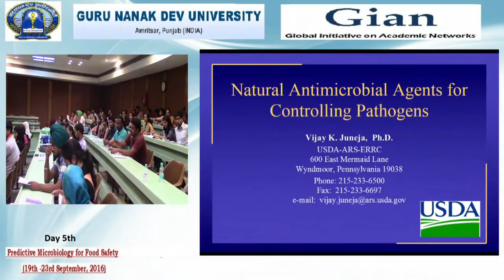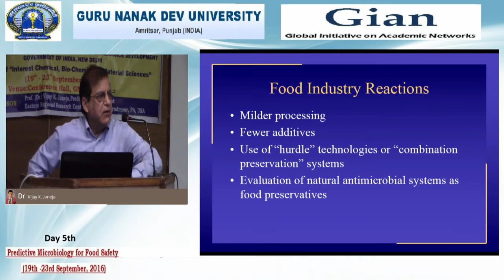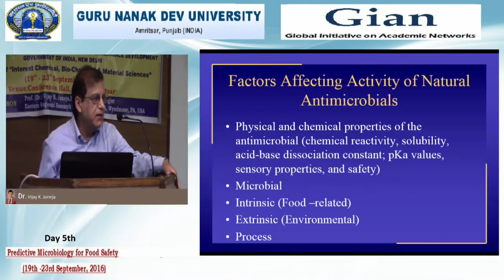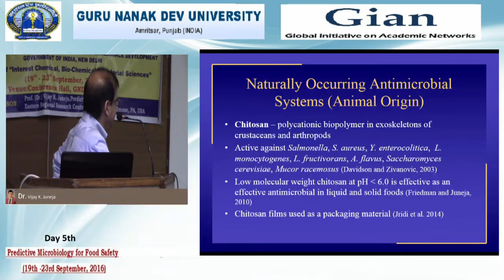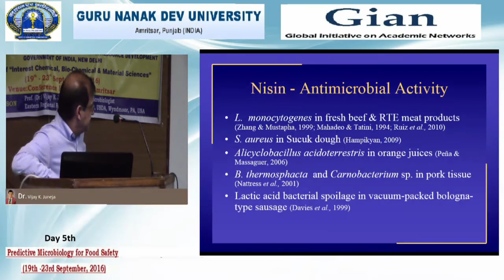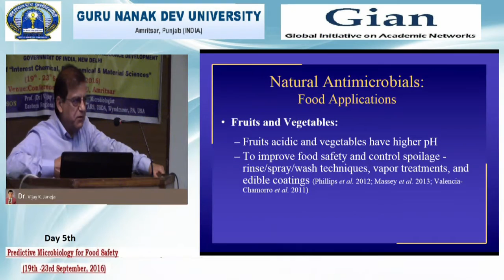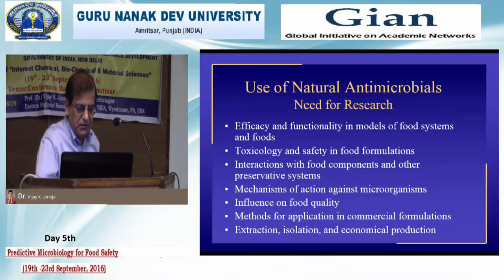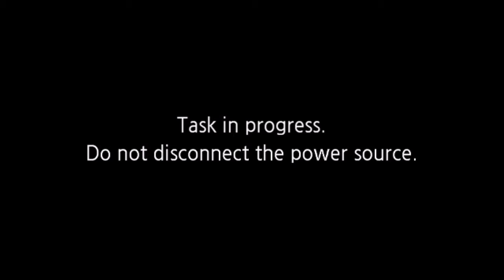tv - Live Stream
Gian Program at GNDU Amritsar. Global Initiative on Academic Networks
SHORT TERM COURSE  OF MHRD GOVT. OF INDIA Course: Predictive Microbiology for Food Safety (19th-23rd September, 2016).